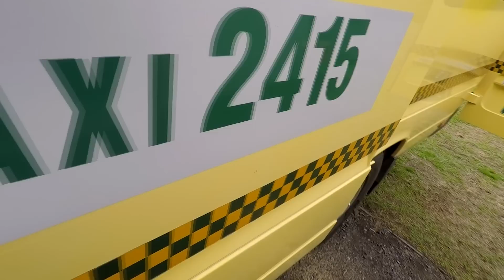Installing An Alpine PXE-0850S DSP Into The Bass Taxi - Australia's Biggest Car Audio Build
Today i made the the road trip out to visit Ben Depellegrini, The owner of The Bass Taxi to install the Alpine PXE-0850S i reviewed a couple of videos ago.

This is currently the biggest build in aus and is built for the people to enjoy, not to be a one note wonder, or a show vehicle. Its designed to get reeally loud and quite possibly break stuff in the process.

Hope you guys enjoy a little look into the taxi, and i will bring you some more content with this thing turned up VERY soon ;)